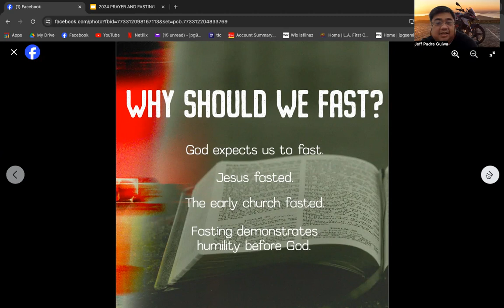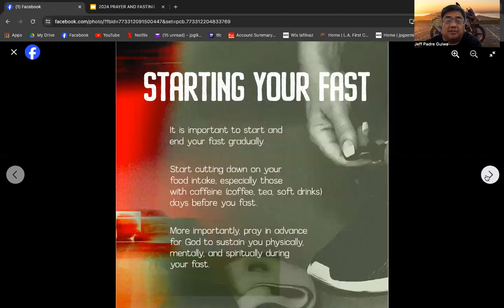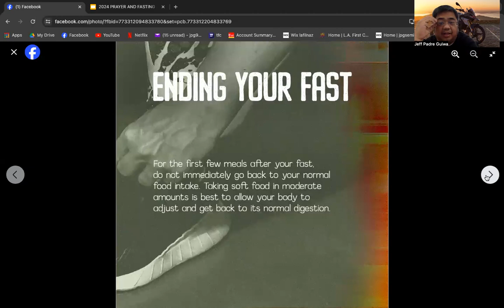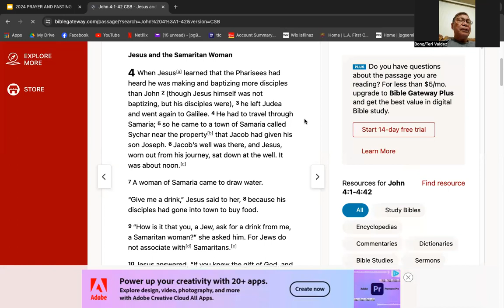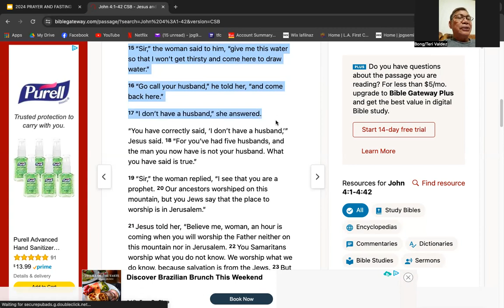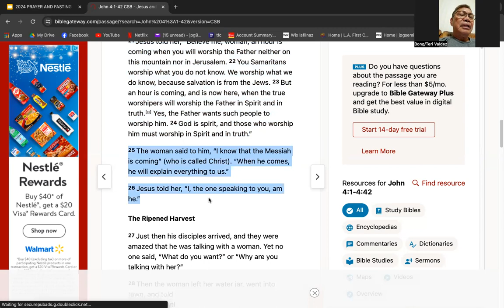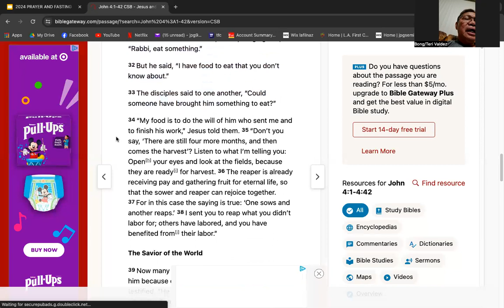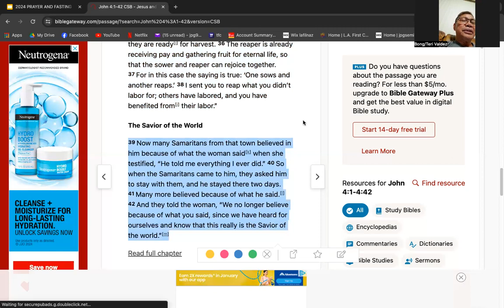1/10/24 DAY 3 OF ANNUAL PRAYER AND FASTING (Jeff Padre Guiwa)